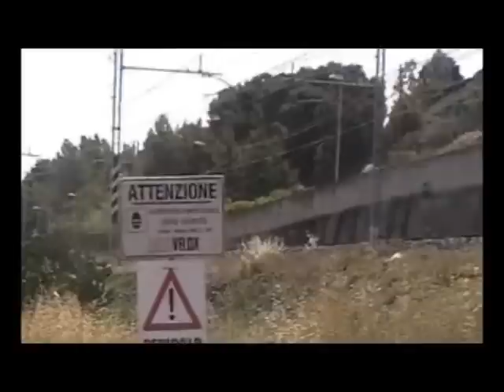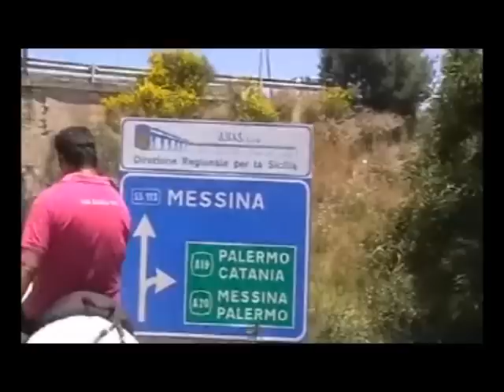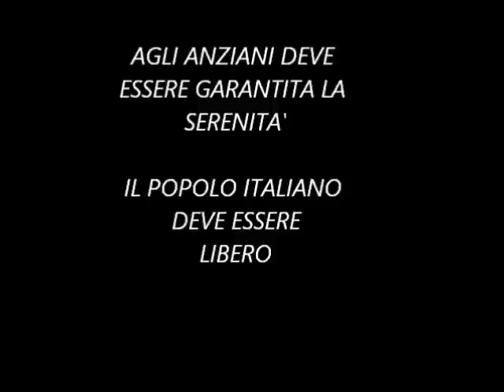LA RIVOLUZIONE GENTILE - 6 - TERZO GIORNO - CEFALU'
Da Termini Imerese sino a Cefalu'. Ecco cosa è accaduto nel 3° giorno di marcia